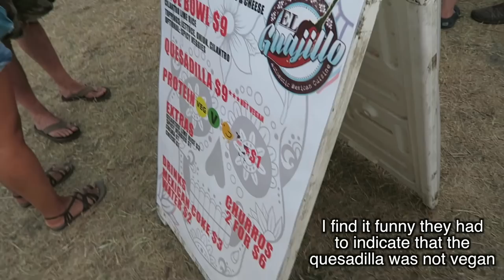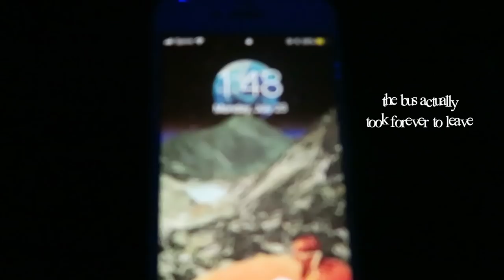FLOAT FEST 2018 VLOG: Tame Impala, Snoop Dogg, & More!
ok this video is so long bc I kind of included an an unnecessarily great amount of clips from tame impala's set. you can skip it if you want but honestly why would you? kevin parker was incredible and I am still in disbelief this night even happened tbh. hope you enjoy this miniseries-length vlog! thank you so much for watching.. xoxo, Lexie